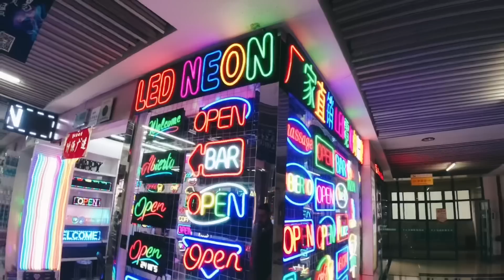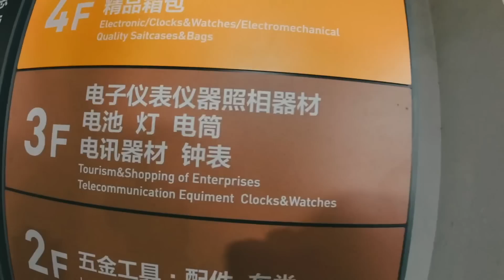VL#139 | Futian market | Yiwu | China | Tahir Khan | Kabir Khan Afridi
Vlog 6 | Futian market | Yiwu | China | Tahir Khan | Kabir Khan Afridi